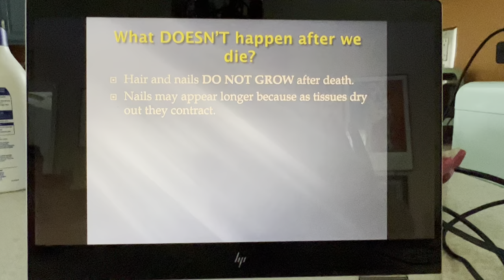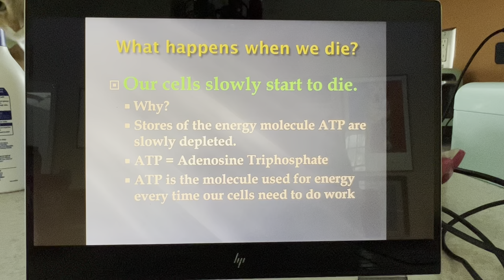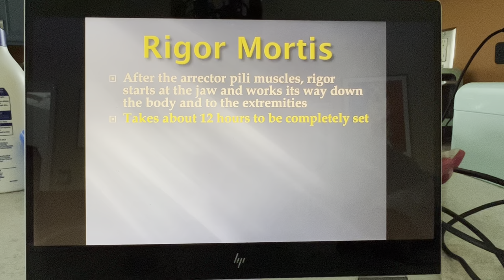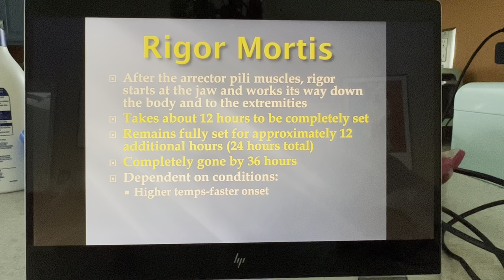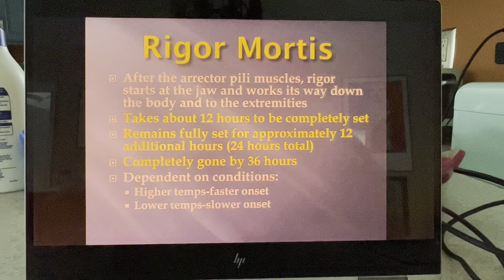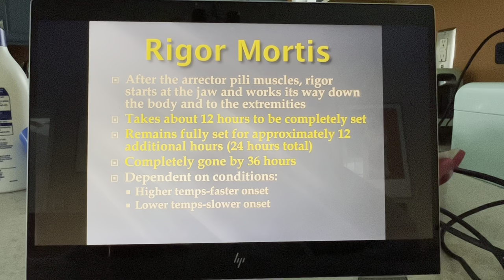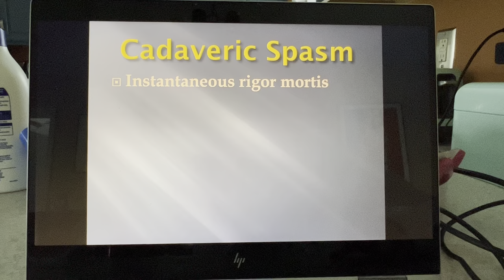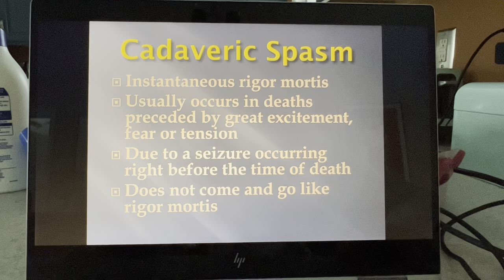Death Investigation Lecture #4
This video covers material in slides 5-18 in Death Investigation PowerPoint #2 (with photos).